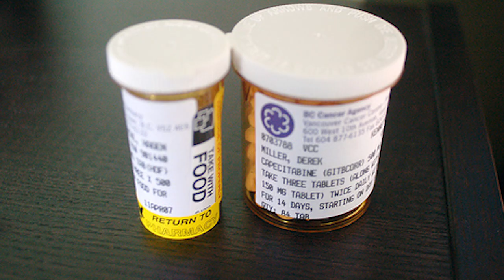Chris Hallam of the Pittsburgh Melanoma Foundation Shares Melanoma Battle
Chris Hallam, three time honorary guest speaker for the Pittsburgh Melanoma Foundation, shares his story about his battles with melanoma.  Thank you, Chris, for truly being an inspiration.